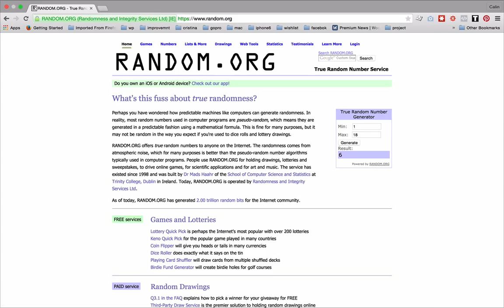Extragere donatori pentru participarea la o vizita in teren la una din initiativele UNICEF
Parte din campania online UNICEF pentru a combate violenta verbala s-a organizat un concurs pentru participarea la o vizita in teren la una din initiativele UNICEF. Premiile acordate prin tragere la sorti au fost in numar de 3 si constau in:
a) o vizita in teren la activitățile UNICEF pentru o persoana care susține campania online ”Violenta verbala Rănește” și își înscrie datele de identificare (nume, prenume, email) in baza de date a UNICEF pe pagina de campanie
b) o vizita in teren la activitățile UNICEF pentru doua persoane care devin donatori lunari in campania online ”Violenta verbala Raneste”